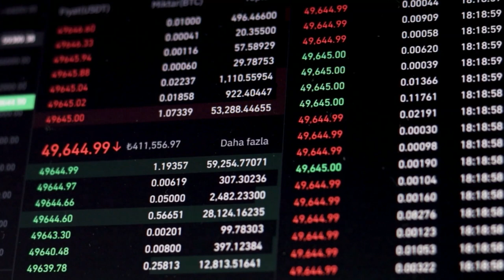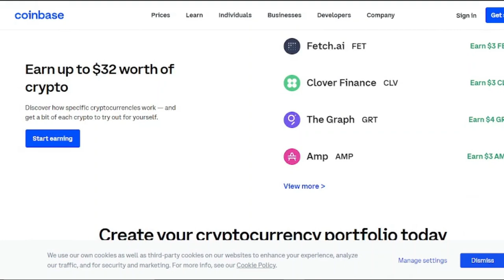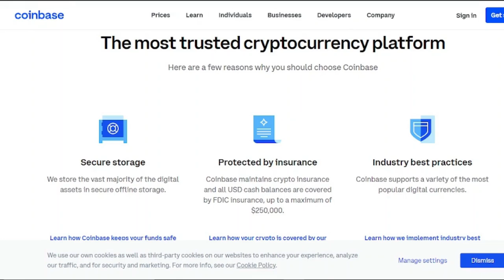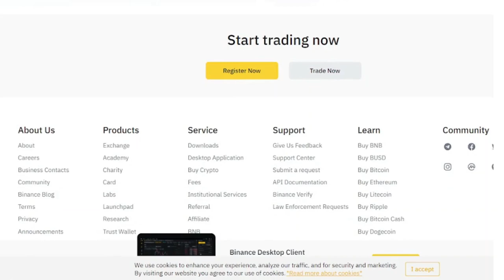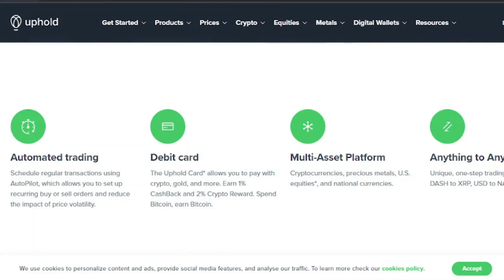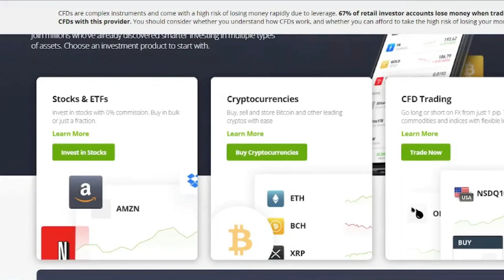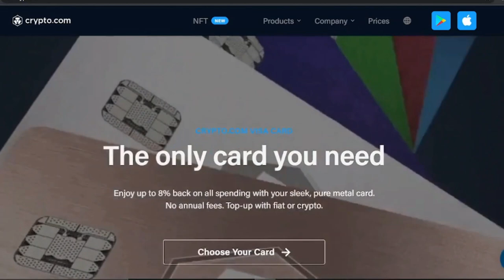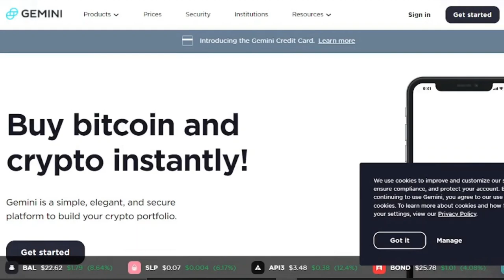Top 10 Best Cryptocurrency Investing And Trading Sites I MsHustle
In today's video, I will be sharing with you the Top 10 Best Cryptocurrency Investing And Trading Sites.

MsHustle BestCryptoTradingSites Free​​MakeMoneyOnline

coinbase review
best crypto exchanges
crypto exchanges globally
etoro cryptocurrency trading platforms
cryptocurrency investors
cryptocurrency exchange platform
best cryptocurrency exchanges of 2021
trading bots
crypto trading bots 2021
best crypto trading bots